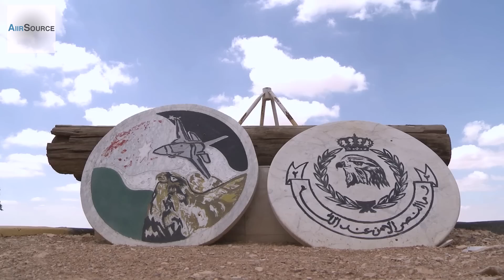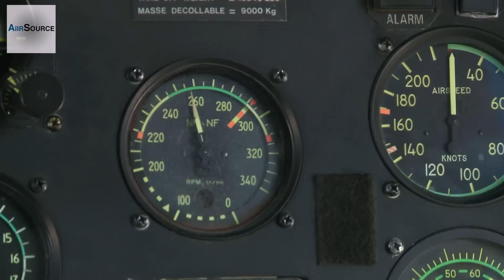Jordanian Special Forces Launch Ground Attack with AS332 Super Puma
Special operations service members from the Royal Jordanian armed forces utilize an AS332 Super Puma helicopter during a first-run attack competition as part of Exercise Eager Tiger, at an air base in northern Jordan. This was the culmination of a week's worth of friendly competition between the U.S. and Jordan, aimed at strengthening partnership and interoperability. Video by Airman 1st Class Danny Rangel | 2nd Combat Camera Squadron

AiirSource covers military events and missions from the U.S. Army, Navy, Marine Corps, Air Force, and Coast Guard.